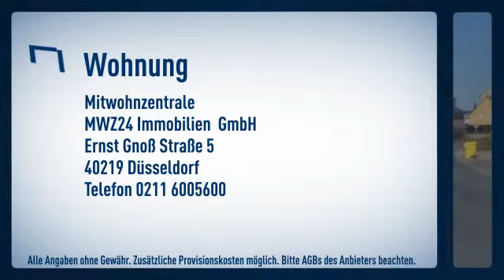Neuss-Holzheim: Idyllisches Loft mit Kamin und großer eigener Dachterrasse innerhalb eines